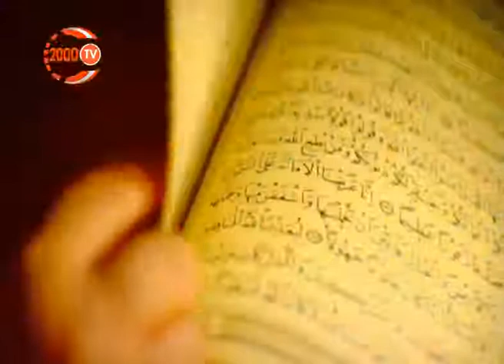YASİN KONEVİ İLE VAKT-İ İFTAR 14.07.2013 - TV 2000